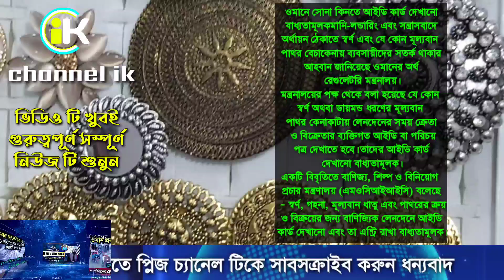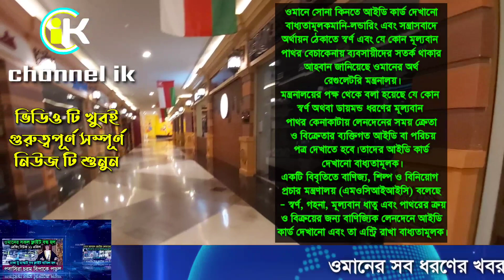ওমানে আসতে নতুন আইন জারি | ওমানে সোনা কিনতে লাগবে ডকুমেন্স | চরম বিপাকে প্রবাসিরা | ওমানের আজকের খবর